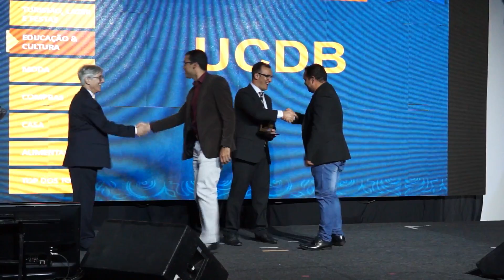2016 UCDB é mais um vez campeã no Prêmio Mérito Lojista @